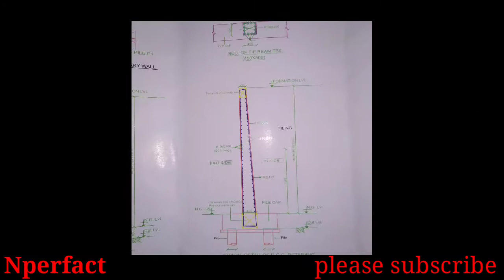Retaining wall construction